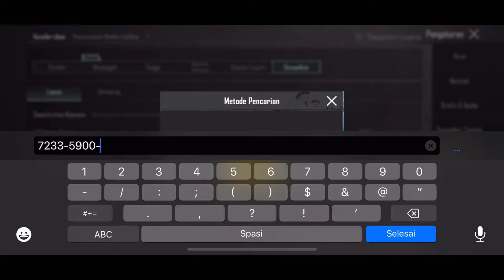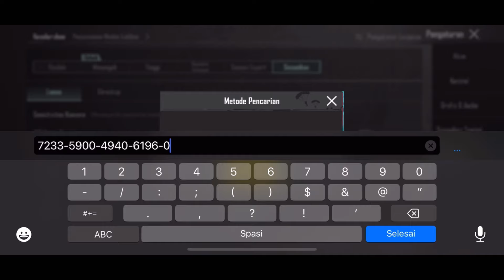Sensitivitas Terbaik PUBG Mobile | Sensitivitas Skyline Pubgm Terbaru 2024 + Kode Layout PUBG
Device:  Vivo Z1 Pro & iphone 11 promax
Recorder : Bawaan HP
Controls : 4 Finger Claw (Full Gyro)

sensitivitas pubg mobile,
sensitivitas pubg mobile evos kf,
sensitivitas pubg mobile mrnocash,
sensitivitas pubg mobile tes yuk gaming,